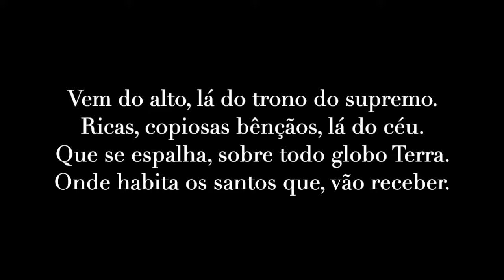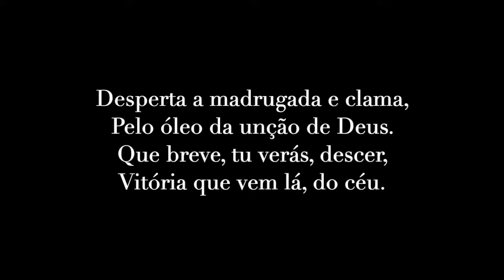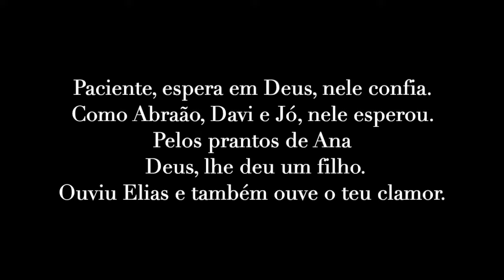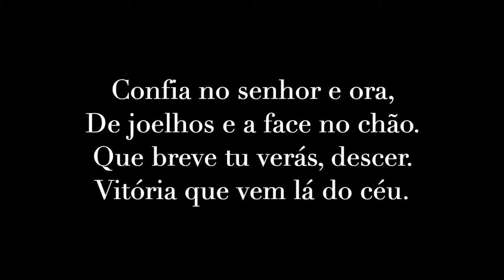Confia no Senhor Creuza de Oliveira playback com letra